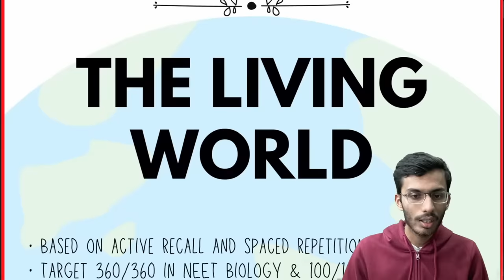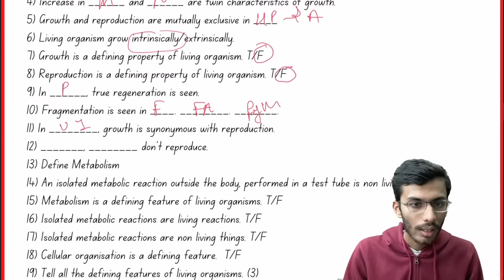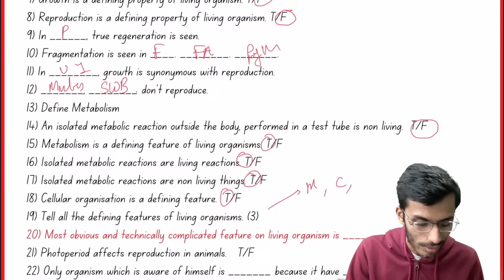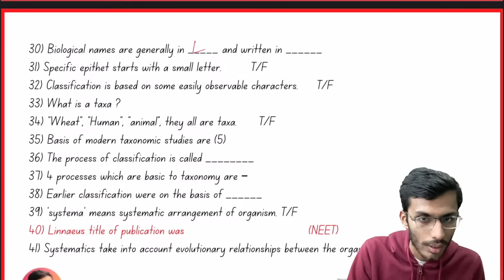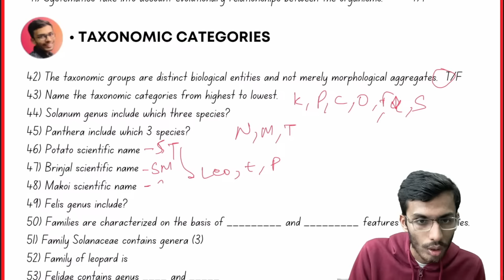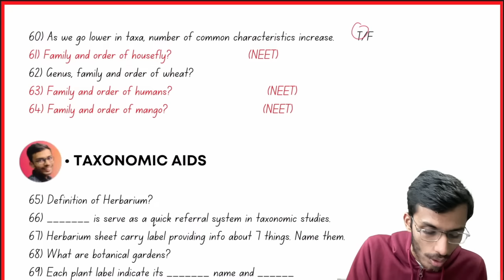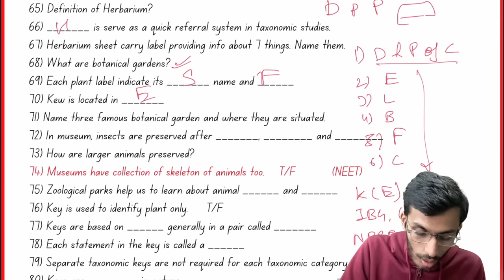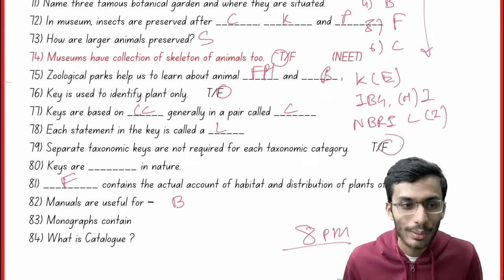Living World in 15 Min! | Fast Revision ONE SHOT🔥| NCERT Line to Line | Class 11 | NEET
Living World in 15 Min! | Fast ONE SHOT🔥| NCERT Line to Line | Class 12 | NEET | JEE
living world class 11 one shot,

My Gears -
By –
Parth Goyal